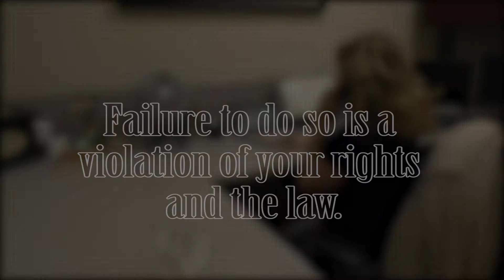Workers Compensation Fraud Prosecution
YCDA's newest public service announcement video warning the community about Workers' Compensation Claimant Fraud. If you are ever legitimately injured on the job, you have a right to workers' compensation insurance to cover your medical expenses. If your employer ever tries to dissuade you from filing a claim, they have committed a crime and subject to prosecution. Please watch this video and know your rights!

Also, to report all suspected workers' compensation fraud in Yolo, Sutter, Yuba and Colusa Counties, please call the 4-County Fraud Hotline at or email at .